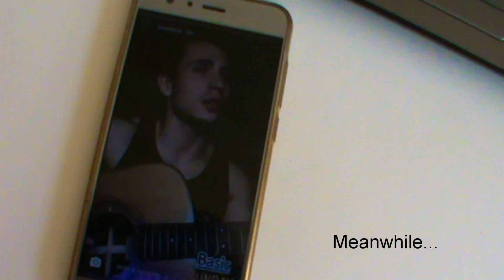Testiram kamero - dan v mojem življenju, VLOG 2/ Aleksandra Rose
Za test kamere (igračke) sem se odločila posneti dan v mojem življenju. S seboj sem vas vzela na delo, spremljali ste me pa tudi ob odpiranju enega paketka presenečenja.

Mislim, da se bom zaenkrat še kar posluževala svojega DSLR-ja ter telefona. Je pa igračka zares priročna! Kaj pa ti meniš? Se ti zdi, da zmore telefon posneti boljšo kvaliteto?